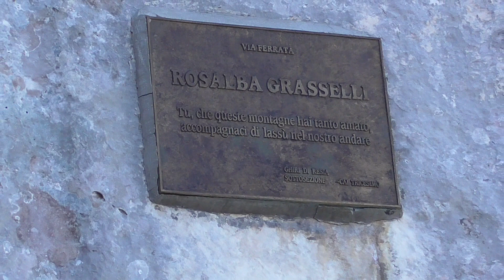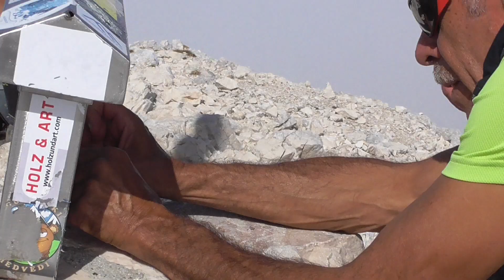CAI Cividale - Anello del Canin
Anello del Canin (Bivacco Marussig-Via Ferrata Grasselli-Picco di Carnizza-Monte Canin-sella Prevala)